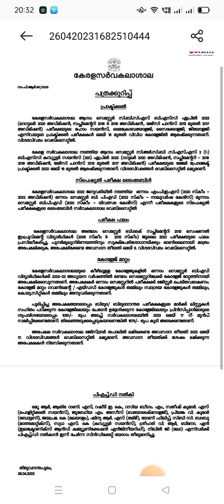കോളേജ് മാറ്റത്തിനു അപേക്ഷിക്കാം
online job platform